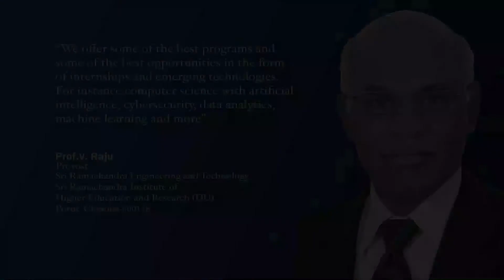Prof. V. Raju, Provost, SRET, Sri Ramachandra Institute of Higher Education and Research (DU)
“We offer some of the best programs and some of the best opportunities in the form of internships and emerging technologies. For instance computer science with artificial intelligence, cybersecurity, data analytics, machine learning and more,” said Prof. V. Raju